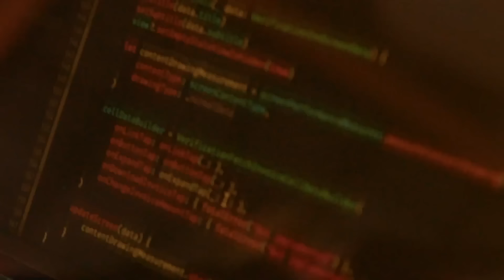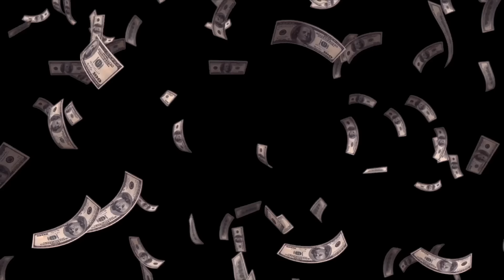Топ 10 языков программирования в 2024 году по деньгам и популярности — Кузьменко, Мокевнин, Нещадин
Первая конференция AvitoTech All Day Long — 12 часов погружения в технокультуру.
Мест на офлайн уже нет, но подключайтесь к онлайн-трансляции 20 июля в 11:00, будет интересно

Ловите «Свободный слот», чтобы послушать новый подкаст от инженеров бигтеха. Там про жизнь в IT с весёлыми историями фронтедера и двух руководителей разработки

Супер-курс Влада Тена по Алгоритмам!

Мы обречены PLUS MAX ULTRA S+
Для тех, у кого не проходит оплата на спонср - Boosty с тем же контентом

Таймкоды

00:00 Смешное интро
00:42 Обсуждаем тему выпуска
03:01 Представление гостей
07:34 Есть ли самый высокооплачиваемый язык программирования?
10:53 Python
13:52 Java
15:30 Мобилка – Kotlin и Swift
27:00 Go
34:38 JavaScript
43:40 React, Angular, Vue
50:58 C++ (плюсы)
51:50 TypeScript
52:31 Ruby
54:34 C# и .NET
58:01 Влияет ли знание нескольких ЯП на доход?
1:06:27 Корпорация, стартап или фриланс
1:10:52 PHP
1:16:50 Blockchain
1:18:39 AI
1:21:16 Важность инженерного подхода
1:25:09 Резюмируем
1:29:16 Обнадеживающее аутро